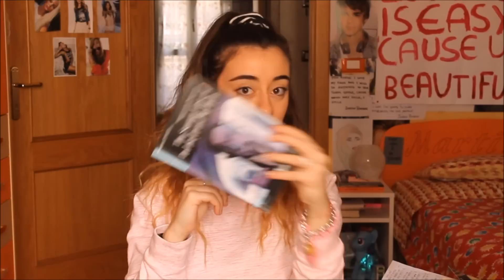February Favorites - 2015 ft. Ilamakeup02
Aloha! Come al solito se avete domande non esitate a contattarmi!